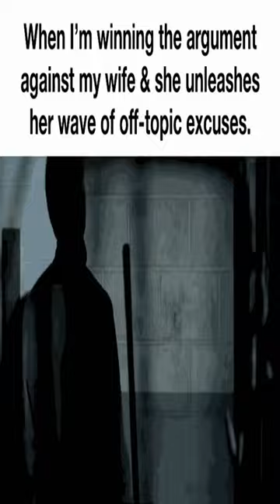I've never been to America - Dankest memes and comments Saturday May 27th!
I've never been to America - Dankest memes and comments Saturday May 27th! meme,reddit,thank you memes